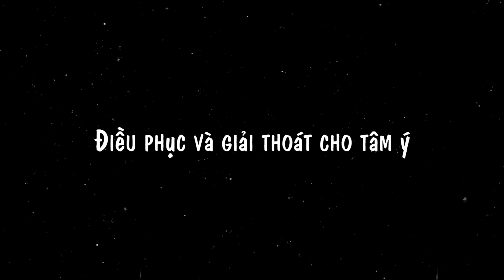CHÁNH NIỆM cảm thọ 🧘 Điều phuc tâm ý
Những cảm giác như bực bội, giận hờn, bất an, lo âu, mệt mỏi, chán nản v.v… đều là những cảm giác không an lạc. Khi một cảm giác như thế có mặt, thiền giả nhận diện, ý thức được sự có mặt của nó, nói một cách khác hơn là thắp lên một mặt trời chánh niệm để soi sáng. Pháp Thiền quán thiết lập trên cơ bản bất nhị, vì vậy hành giả không xem sự bực bội là một kẻ thù từ bên ngoài đột nhập vào mà trái lại còn ý thức được rằng trong giờ phút hiện tại mình chính là sự bực bội nữa. Do nhận thức đó, thiền giả không còn có ý chống đối xô đuổi và đánh phá sự bực bội. Thực tập thiền quán không phải là thiết lập một ranh giới giữa thiện và ác trong bản thân mình và biến bản thân mình thành một bãi chiến trường. Thiền giả đối xử với sự bực bội mình một cách từ bi và bất bạo động, bằng một tấm lòng lân mẫn như là đối phó với chính người em ruột của mình. Dưới ánh sáng của sự quán chiếu, niềm bực bội sẽ dần biến chất. Biến chất chứ không phải tiêu tán. Như khi ta hiểu được một người thì ta có thể chấp nhận và thương yêu người đó. Mà đã chấp nhận thì ta không còn trách móc và có cảm giác bực bội với người ấy như trước. Năng lượng của cảm giác bực bội trong trường hợp này, có thể được biến thành năng lượng thương yêu, tha thứ, bao dung.

(Nguồn: chú giải kinh QUÁN NIỆM HƠI THỞ - Thiền sư THÍCH NHẤT HẠNH)
Xem đầy đủ văn bản tại: